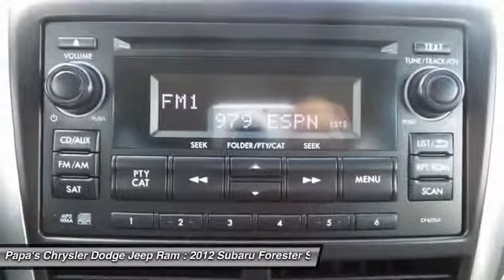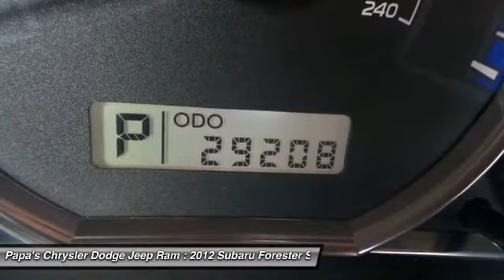2012 Subaru Forester New Britain CT 54024A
2012 Subaru Forester 2.5X Premium

585 E. Main St

Don't miss this 2012 Subaru Forester. It's equipped with Automatic transmission and features a Blue exterior. With 29154 miles, You'll want to take this Sport Utility home. Make a great choice today.